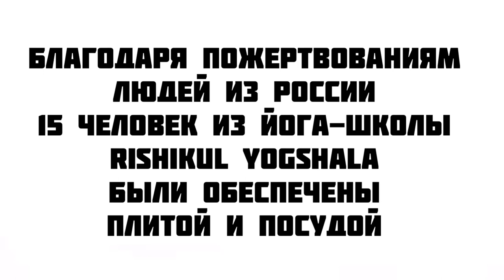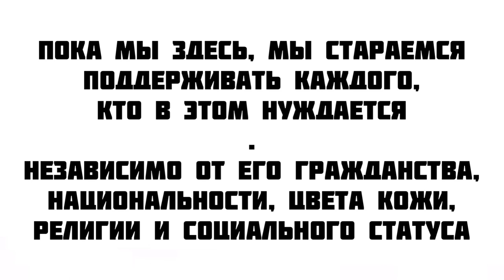ЗАСТРЯВШИЕ В ИНДИИ // История одной йога-школы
Карантин в Индии продолжается. Многие так и не смогли уехать спустя месяц. В Ришикеше на севере Индии до сих пор остаётся более 100 человек из России и других стран СНГ. Локдаун в Индии продлён до 3 мая. Возможно, будет новое продление. Вывозные рейсы в Россию организуют очень редко. Украина и другие страны СНГ не вывозят своих граждан.

В этом видео - рассказ об одной йога-школы, заложниками которой остались 15 человек из разных стран. У каждого из них - своя история...

Крипто-кошелёк USDT (TRC-20) TERnfX879iQQSASPTrtRtCWzB2seqUKUR3